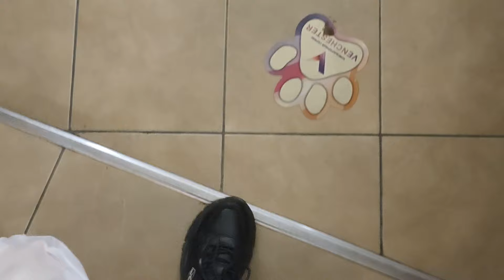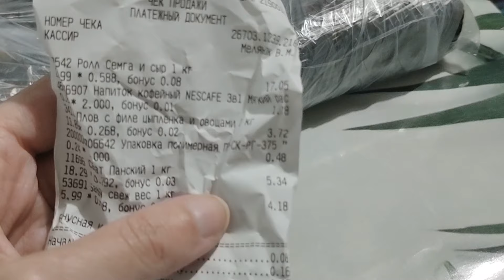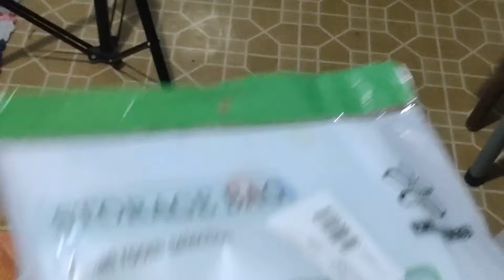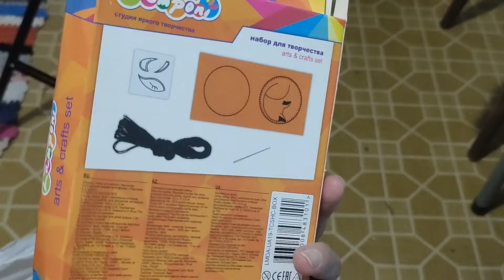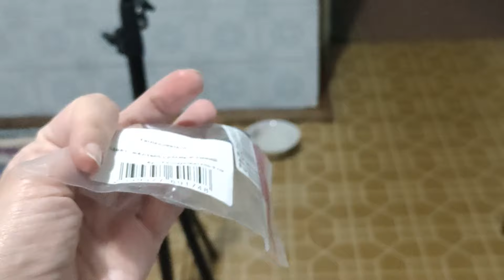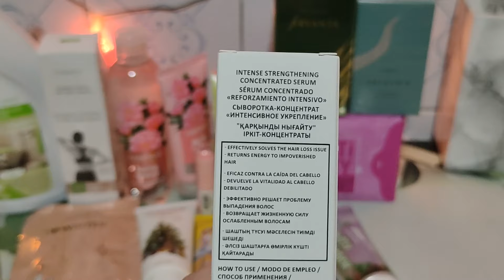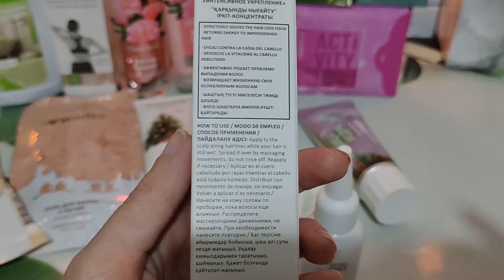беларусь вопрос к подписчикам одежда из секонда покупки на вайлдберриз украшаю туалет